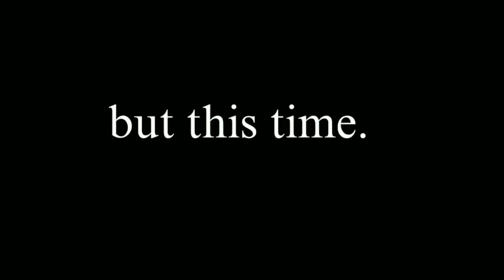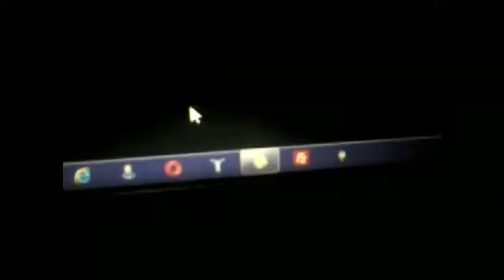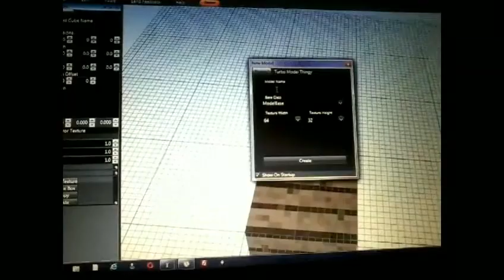NEW CONTENT (RECOMMENTS)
Recommemts short word for reading comments and this will be my new content on this channel If you want some more videos likes this leave a like and subscribe and don't forget to ring the bell Of notification.

Techne link
Please no dislikes,flag spam, and negative comments
All of the music and sound effects on this video is belong to their original creators